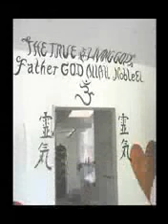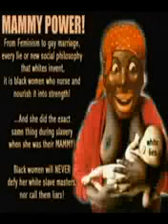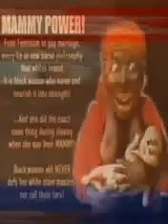King Noble Science of Everything Part 1